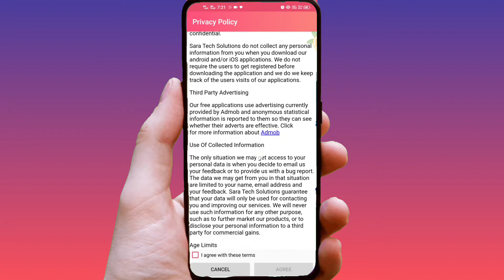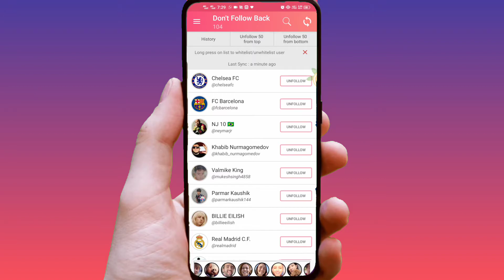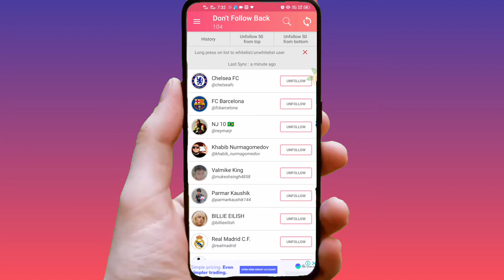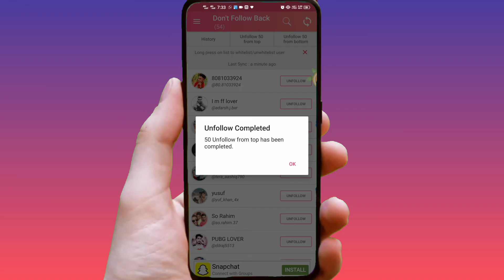How To Unfollow Everyone On Instagram At Once in Hindi (2021) | Best Unfollow App For Instagram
Want to learn how to unfollow everyone on Instagram at once in hindi? Today I'm sharing exactly how I unfollow everyone on Instagram without getting blocked.

If you're wondering how can I unfollow everyone on instagram at once you are at the right place! In today's video, I want to share with you EXACTLY how I use to unfollow all in one click. If you want to learn how to unfollow everyone on Instagram at once in hindi, this is the video for you!

QUERIES SOLVED
○ How To Unfollow Everyone On Instagram At Once
○ Best Unfollow App For Instagram
○ How To Unfollow People Who Don't Follow You On Instagram
○ How To Unfollow All Following On Instagram